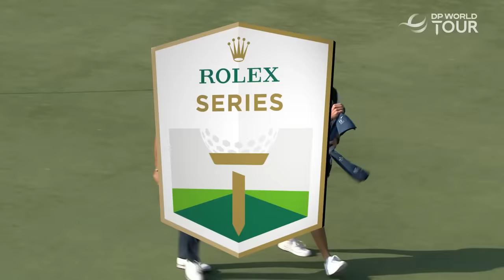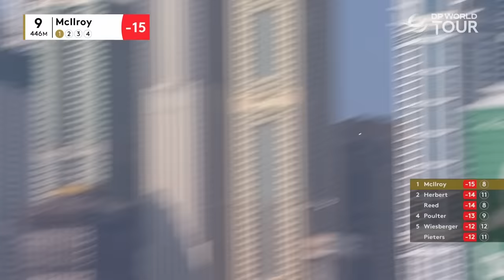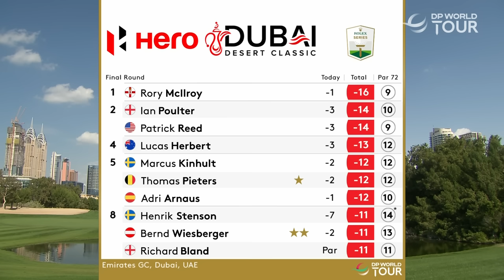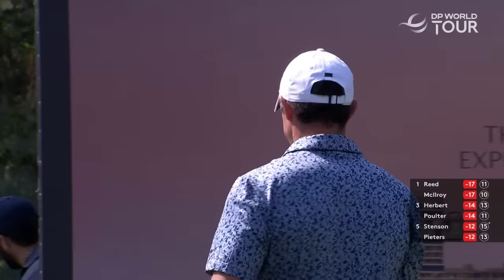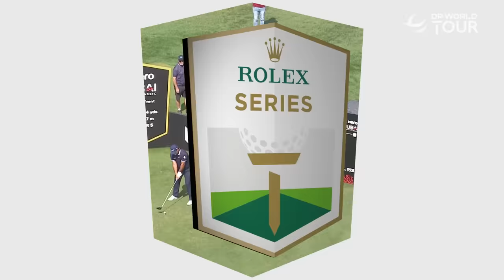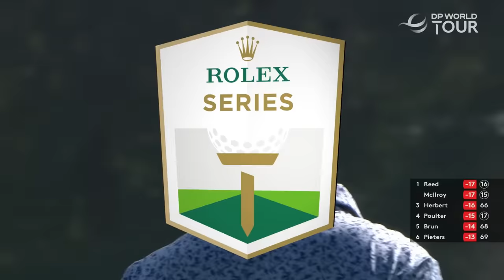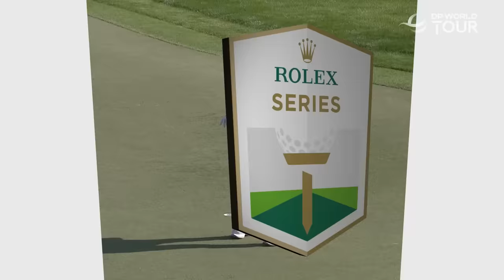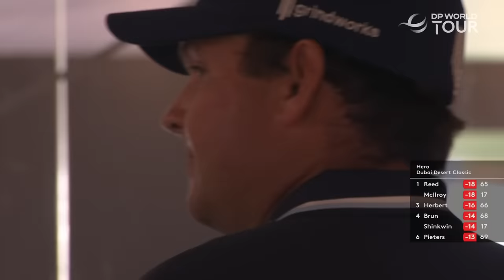Every Shot Of Rory McIlroy vs Patrick Reed Final Round Highlights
The best of the titanic battle on the final day of the 2023 Hero Dubai Desert Classic as Rory McIlroy aimed to win his first Rolex Series title.